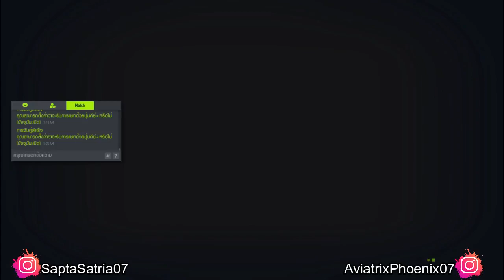FC Online Indonesia || Episode 239 || AviatrixPhoenixID